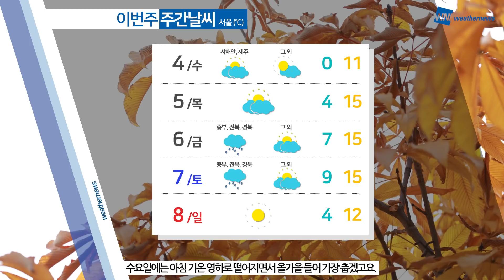[웨더뉴스] 오늘의 날씨 (11월 3일 05시 기준)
오늘은 대체로 맑은 가운데, 아침 기온은 어제보다 3~5도 더 떨어지면서 전국 대부분 지역에서 5도 이하로 내려가겠고, 중부 내륙은 0도 이하로 낮아 춥겠습니다.

또한, 중부 내륙을 중심으로 낮 기온이 10도 내외에 머무르겠고, 바람도 약간 강하게 불어 체감온도는 더욱 낮아 춥겠습니다.

한편, 전라도와 제주도에는 아침까지 비가 내리는 곳이 있겠고, 0도 이하로 떨어지면서 내린 비가 얼어 도로가 미끄러운 곳이 있겠으니 교통안전과 보행자 안전에 각별히 주의하시기 바랍니다.